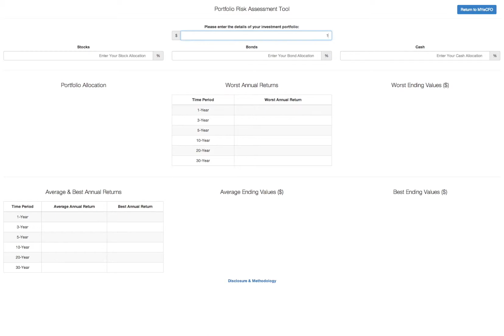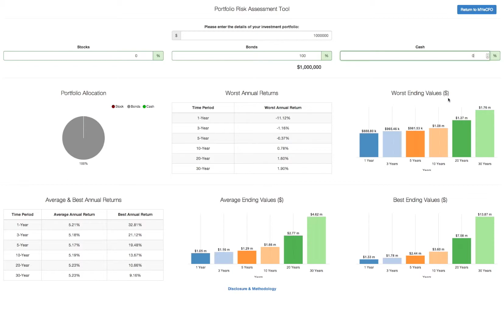MYeCFO Portfolio Risk Assessment Tool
Tutorial on using the MYeCFO portfolio risk assessment tool to estimate historical returns.